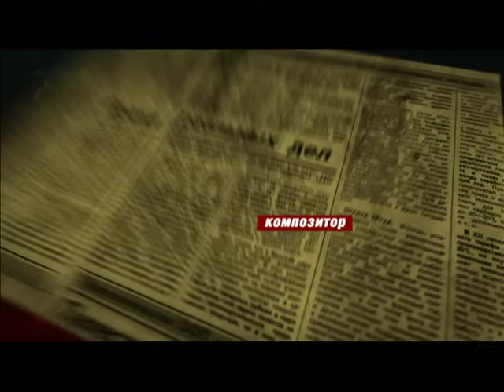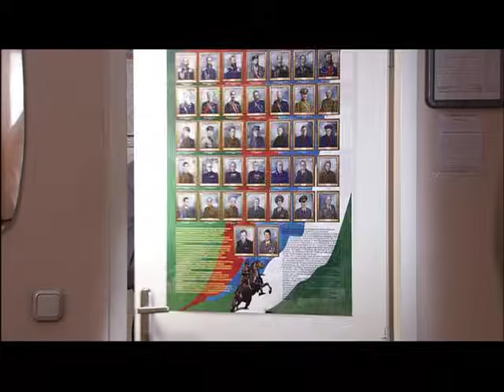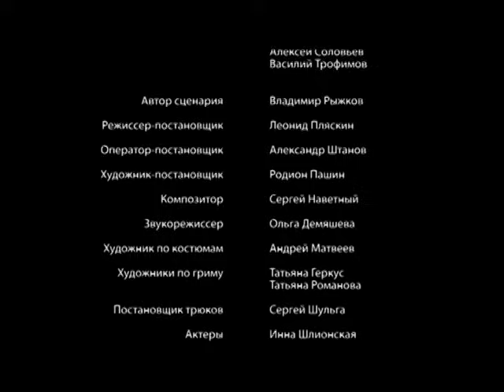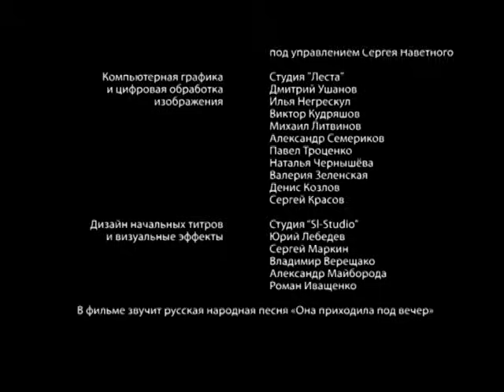Опергруппа. Серия 4. Криминальный Фильм. Лучшие Сериалы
Опергруппа. Криминальный Фильм

Год: 2009
Страна: Россия
Режиссер: Леонид Пляскин
Сценарист: Владимир Рыжков
Оператор: Александр Штанов
Композитор: Сергей Наветный
Художник: Родион Пашин
Продюсер: Ада Ставиская
Актеры: Сергей Гамов, Денис Синявский, Антон Сычёв, Игорь Иванов, Татьяна Бондаренко (II), Александр Кудренко, Владимир Постников, Александр Черкашин, Екатерина Старателева, Виталий Куклин, Андрей Перович, Антон Багмет, Татьяна Гончарова, Юрий Ковалёв, Янина Исаичкина, Вячеслав Захаров, Елизавета Нилова, Алексей Одинг, Игорь Николаев, Илья Савельев, Игорь Акимов (II), Михаил Лучко, Андрей Пынзару, Николай Лебедев (IV), Татьяна Рябоконь, Андрей Тутов, Олег Дуленин, Сергей Плёскин, Николай Дик, Марианна Семёнова, Анастасия Светлова, Роман Якушов, Константин Фильченков, Сергей Алимпиев, Вячеслав Быстров, Денис Старков, Владимир Борисов (II), Сергей Козырев, Дмитрий Кузеняткин, Александр Нестеров (II), Елизавета Прилепская, Александр Клемантович, Евгений Александров, Михаил Трясоруков, Анна Зайцева (II), Артемий Веселов, Людмила Манонина, Сергей Мучеников, Олег Гаянов, Ирина Кушнир, Марина Яковлева (II), Анатолий Ильченко, Николай Куглянт
Производство: Студия "Панорама"
Премьера: 27 апреля 2009 (НТВ, Россия)
Cерий: 12
Жанр: криминальный фильм
Место съемок: Санкт-Петербург

Сотрудники районного отдела по расследованию убийств во главе со своим руководителем, полковником Самохиным, срочно вызваны на место очередного преступления. На сей раз жертвой заказного убийства стал коммерческий директор компании "Автоком", деятельность которой уже давно находится под подозрением у правоохранительных органов. Дело в том, что владельцем и руководителем этого предприятия является бывший криминальный авторитет Махров, люди которого промышляют самыми разнообразными, по большей части незаконными, делами. Махров, которого допрашивает майор Сурков, просто в шоке. Он понятия не имеет, кто именно заказал его подчиненного, но он явно напуган: на его бизнес совершено нападение, что очень некстати именно сейчас, когда в городе оказалась большая партия наркотиков, дележом которой занимаются сразу две бандитские группировки. Одну из них возглавляет Махров, а другую - молодой и жестокий вор Валерий Притыкин по прозвищу Груздь, именно на него падает основное подозрение. Тем более, что почти сразу же после убийства Груздь и его подручный Чёкунь появляются в модельном агентстве, которое "опекает" Махров, и нагло предъявляют на него свои права, вслед за чем начинается необъявленная, но от этого не менее жестокая война между двумя авторитетами. Однако у Самохина по-прежнему нет никаких улик, с помощью которых оперативники могли бы уличить Махрова или Груздя в незаконной деятельности. Тогда полковник решает воспользоваться старым, но многократно проверенным методом: в бандитскую группировку внедряется двойной агент.